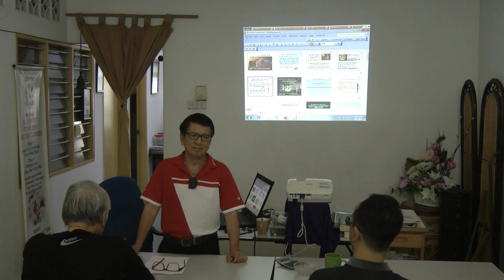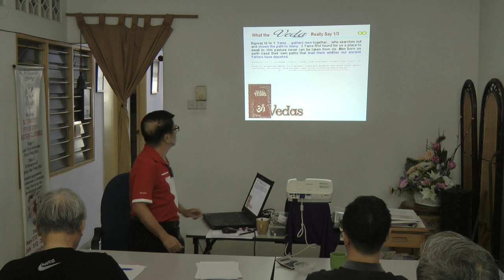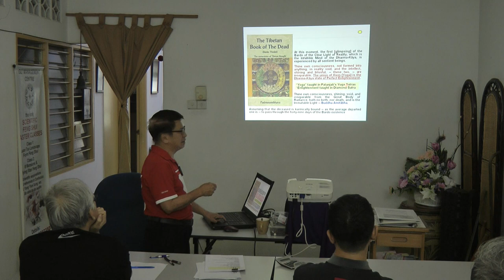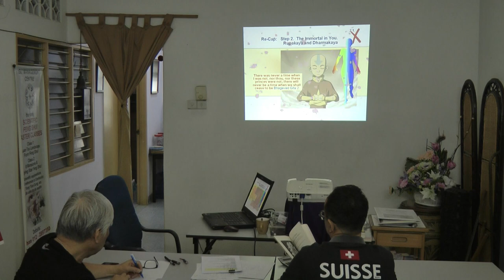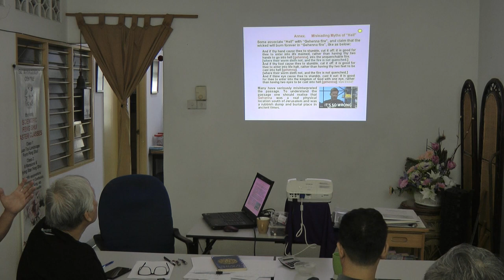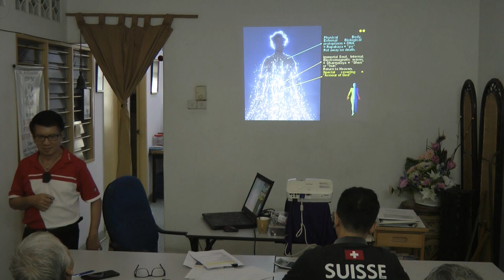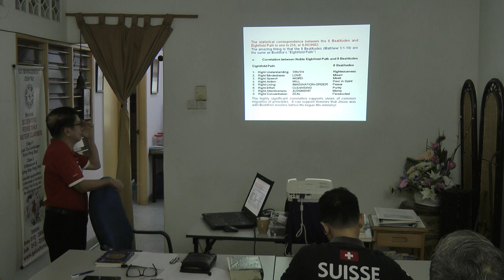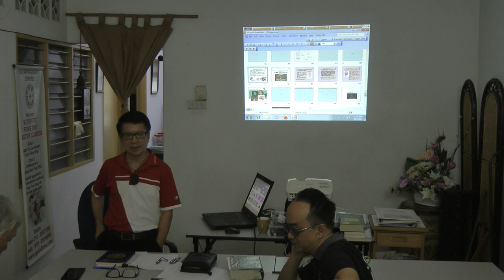Purpose of Life Session 2 Ong Hean Tatt